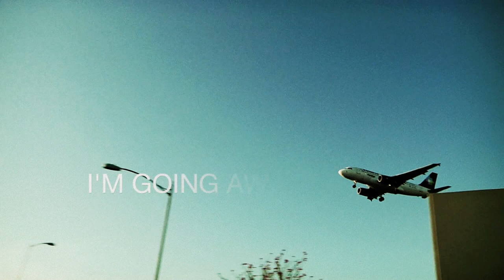YONI HABITZ IM GOING AWAY "OFFICIAL VIDEO"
TWINZRECORDZ A.N.D YONI HABITZ "ERITREAN RAPPER" "ERITREA RAP" "AFRICAN RAPPER" "AFRICAN RAP" "ERITREAN MUSIC" "ERITREA MUSIC" "AFRICAN MUSIC" "AFRICA MUSIC" "NIPSEY HUSSLE" "SANDMAN NEGUS" "YONI HABITZ" TWINZRECORDS "ERIAM SISTERS" "WINTA EFREM" "SAWA REMIX" "ADEY REMIX" "ADEYE REMIX" "GRADY THE GREAT" "LAYNE TADESSE" "RUTH MCKONNEN" "FEVEN YOHANNES" "SABA TEWELDE" "QUEEN NEFERTITI" "WEDI TIQUABO" MONGOLIAN MUSIC HIP HOP MONGOL DUU RAPPER RAP POP CARMEN AMARE ASMARA PARENTS ADDIS ABABA ETHIOPIA SOMALIA K'NAAN KAY CLICK KAY SEMI SUZAN